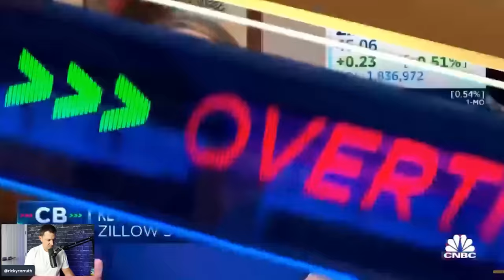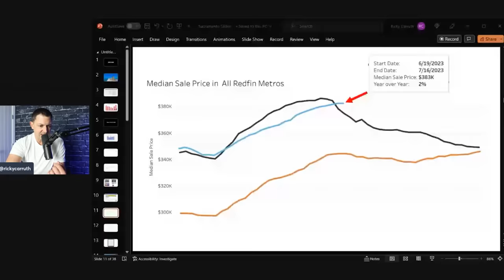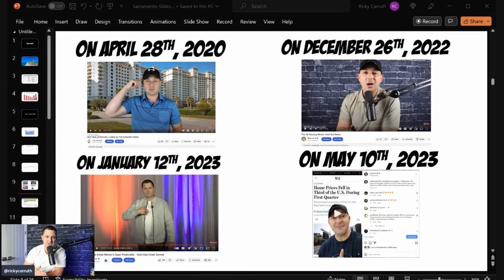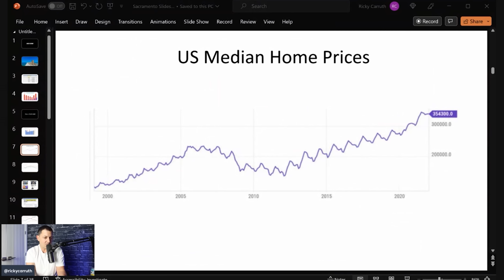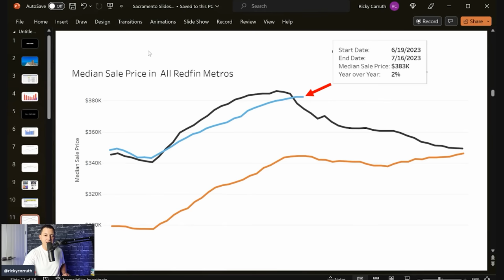The US Housing Market Just *Flipped*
Text me with questions 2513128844

Zillow: US Home Prices To Fall